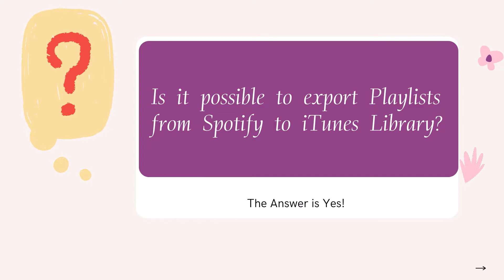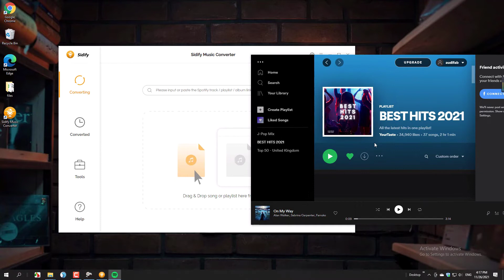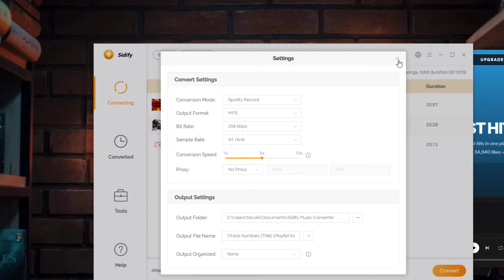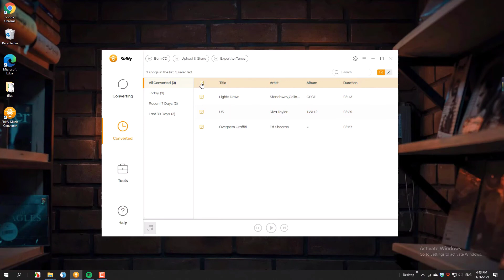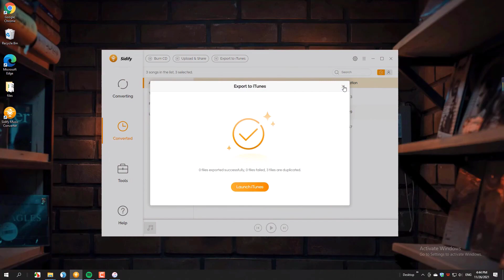[2026 Updated] How to Export Spotify Music to Apple Music with Sidify Music Converter?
Here you'll learn how to download and export Spotify music to iTunes/Apple Music step by step.

STEP-BY-STEP TUTORIAL:
//Part 1:  Download Spotify music to MP3 files with Sidify
Step 1. Launch Sidify Music Converter.
Step 2. Import music from Spotify to Sidify.
Step 3. Customize the output settings.
Step 4. Convert Spotify music to MP3 files on the computer.

//Part 2:  Export Converted Spotify Music to iTunes with Sidify
Step 5: Tap "Export to iTunes" to Export Spotify tracks to iTunes.